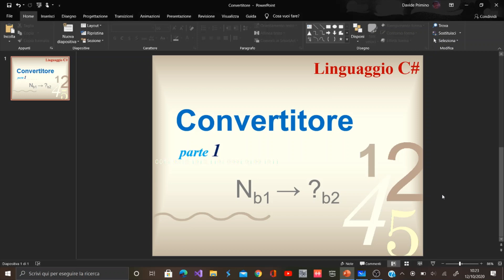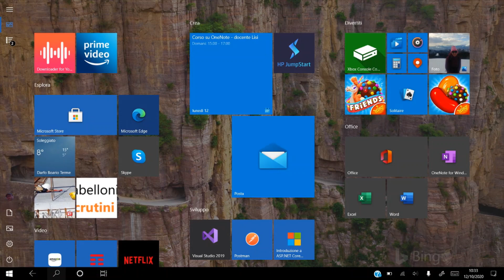Convertitore ITA - parte 1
Titolo video: Convertitore ITA - parte 1.
Argomenti:
Conversioni numeriche tra basi diverse.